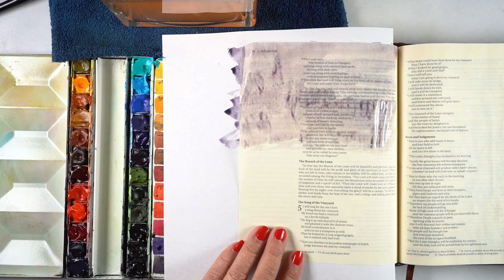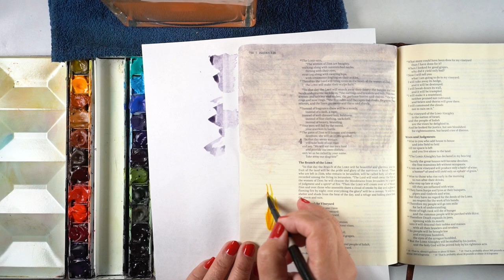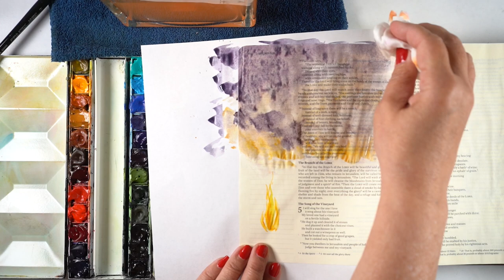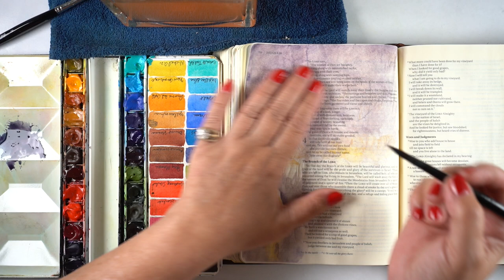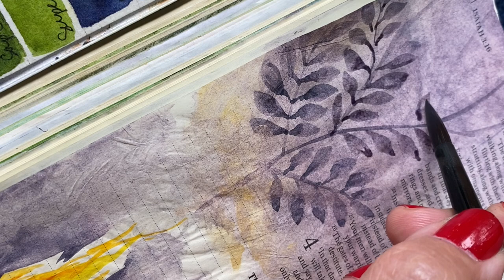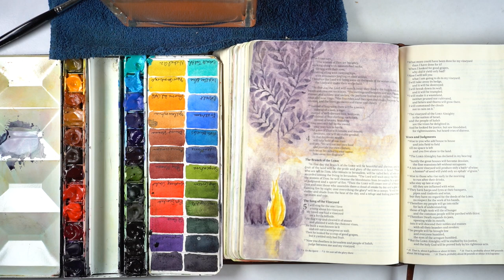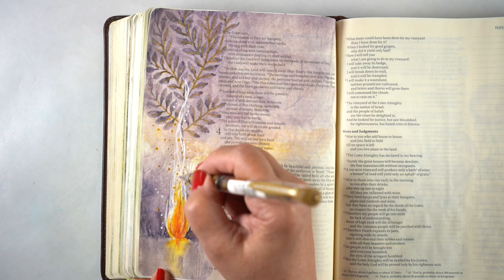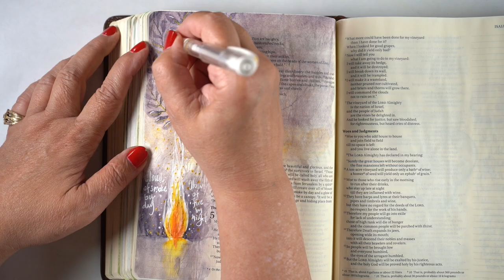Bible Journaling: The Branch of the Lord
This page may not make sense to anyone else...but it's between me and the Lord. He gets me. :)